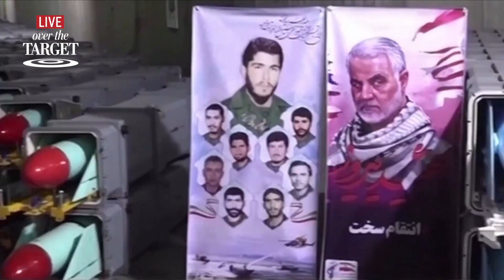How the White House Learned to Love Iran’s Nuclear Weapons Program | Over the Target | Trailer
With a catastrophic loss already in Afghanistan, President Joe Biden may be about to unleash more chaos in the Middle East. With the United States eager to reenter a nuclear deal with the leading state sponsor of terror, is an Iranian bomb far behind?

In this eye-opening episode of Over The Target LIVE, Lee Smith speaks with top Middle East watchers, Gadi Taub.